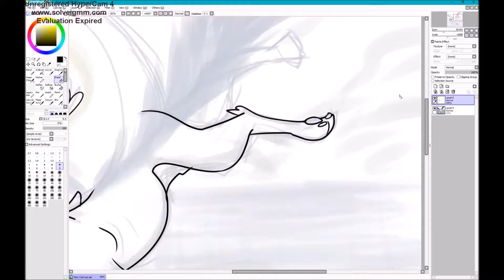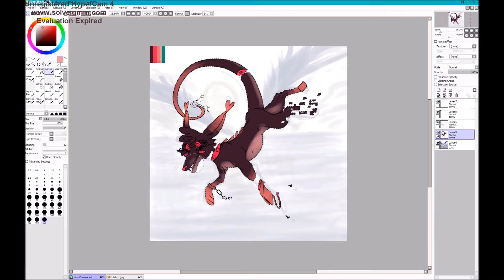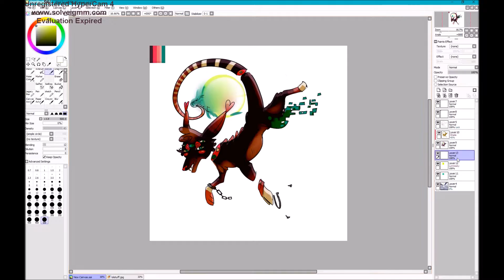Quick speed doodle owo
Tools: Wacom tablet + pen
Programs:Moviemaker
paint tool sai
Hypercam4